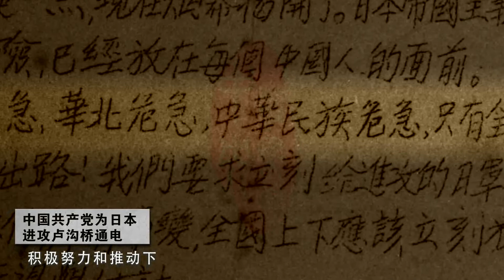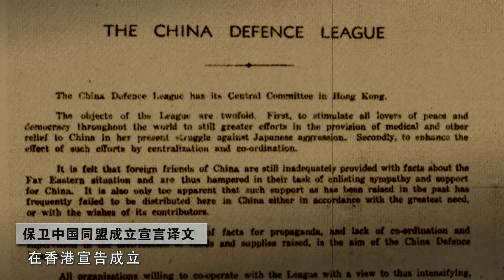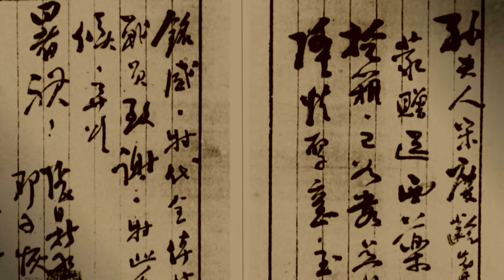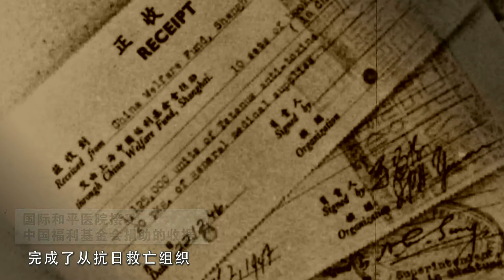抗战史上的今天 165 保卫中国同盟成立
今天是6月14日，1938年的今天，“保卫中国同盟”在香港宣告成立，由宋庆龄担任主席。
1937年7月7日，日本军国主义悍然发动卢沟桥事变，全国性抗战开始。为抵御外侮，在中国共产党的积极努力和推动下，以国共合作为基础的抗日民族统一战线逐步建立。各海外华侨组织及国际友好人士也纷纷以捐款、捐物的形式支援中国抗战。宋庆龄领导的“保卫中国同盟”便是其中的重要桥梁。
1937年底上海沦陷后，宋庆龄迁居香港，同周恩来商议后，决定把香港变成一条同外界联系的渠道。 1938年3月16日，宋庆龄与何香凝联名发表《致海外同胞书》，号召海外侨胞继续给予祖国抗战军队以“鼓励援助”。6月14日，“保卫中国同盟”在香港宣告成立，由宋子文出任会长，宋庆龄担任主席。
这是一个具有国际反法西斯统一战线性质的救济组织。主要任务是:真实地宣传中国抗战，“鼓励全世界所有爱好和平民主的人士进一步努力以医药、救济物资供应中国”，特别是“争取世界人民支援中国抗日战争先锋力量——中国共产党所领导的八路军和新四军以及解放区人民”。
此举获得了广泛的国际支援，从世界各地募集了拯救中国抗战将士和平民生命的药品，甚至有当时世界上刚刚生产出来的最有效的抗生素；吸引和团结了无数国际友人、海外侨胞投身于世界反法西斯战争的东方主战场。
该组织还以极大热情介绍敌后抗日根据地，特别是华北的国际和平医院、西北和皖南的工业合作运动、延安抗日军政大学、陕北保育院的发展情况，扩大了中国共产党领导的人民军队和敌后抗日根据地的国际影响。
抗战胜利后,1945年12月，“保盟”宣布更名为中国福利基金会，迁至上海，完成了从抗日救亡组织到社会救济福利机构的转变。
在此期间，廖承志、潘汉年负责的八路军办事处于1938年1月正式成立，争取到当地许多爱国人士和海外华侨的赠款和物资，并在香港购置大批军械和医药等军需物资，通过广州、武汉办事处转送到前方部队。